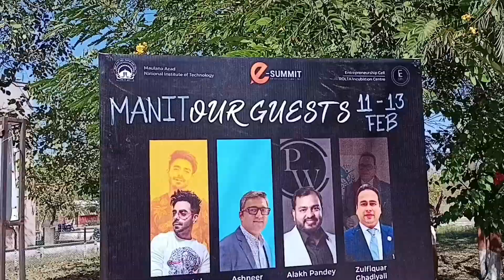A Day in my life in MANIT Bhopal |student life vlog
hi i am Sneha bhuyan a 21 year old and a student of NIT bhopal this vlog is just a day in my life where i am trying to show you what are the things we do and a little tour of my university if you like my video don't forget to hit the like button and subscribe my channel.